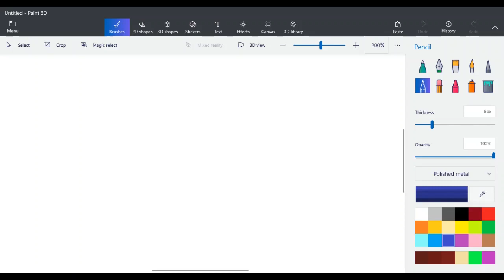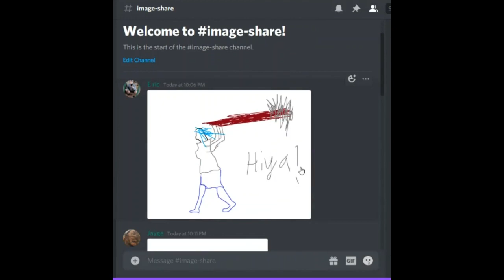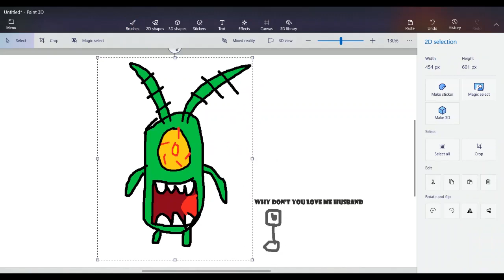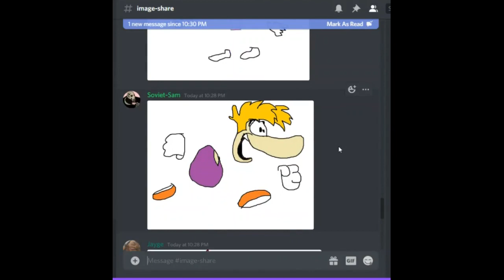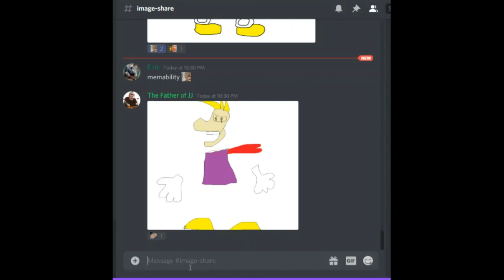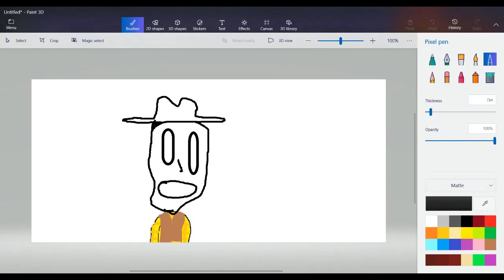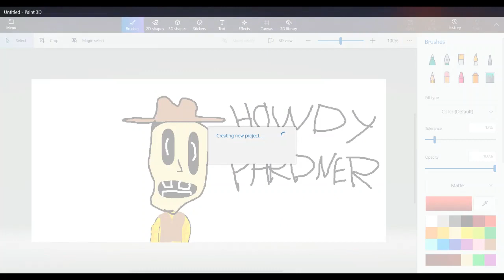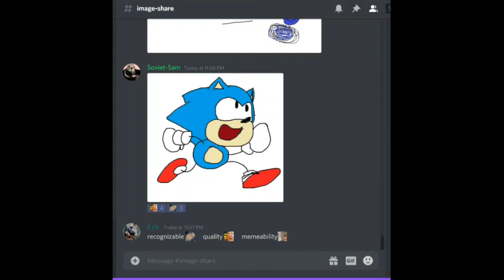Sum terrible MS paint art ep. 1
In this video Kirk, Chad, JJ, Eric, Sam and (for only one drawing) Emma sat down and tried to draw different characters in Paint. None of us can draw and boy does it show